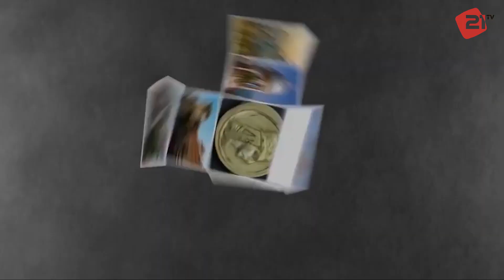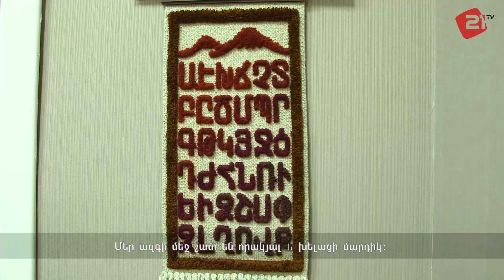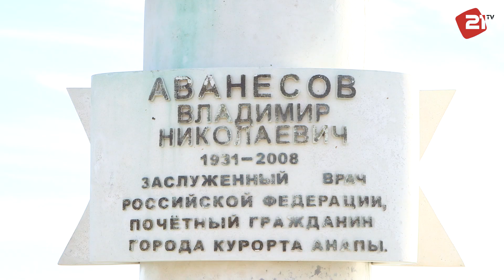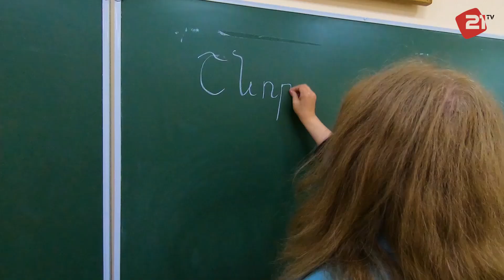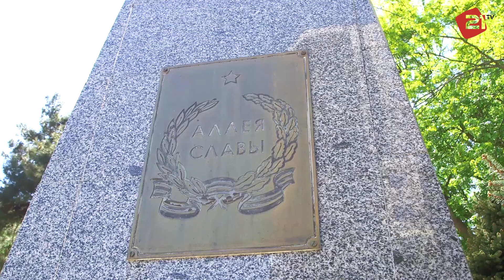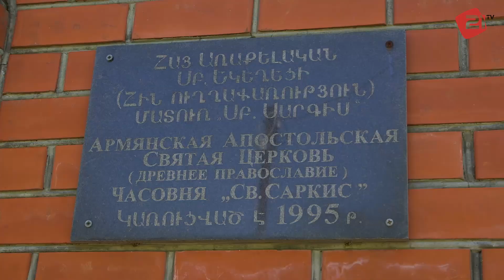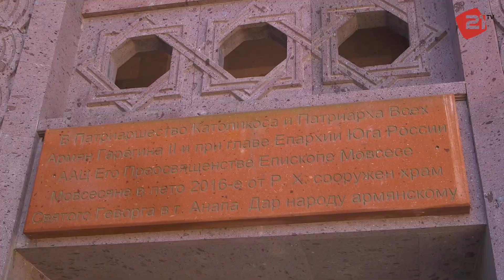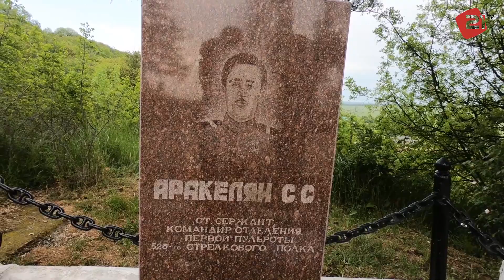Հայկական գաղթօջախներ / Անապա